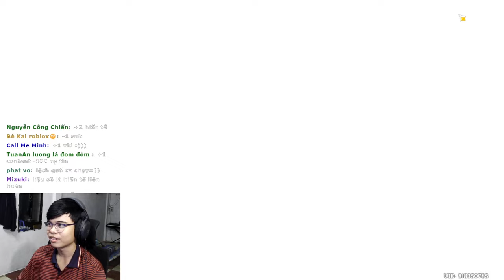Mình HIẾN TẾ BẢN THÂN (Và Hưng) Để Roll Xilonen Cho Viewer CỰC HÊN!!! | Genshin Impact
Này có tính là vua Phòng Ngự không nhỉ? :))

 Ủng hộ cho mình qua:
➤ MB Bank: 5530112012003 - Văn Ngọc Nguyên Hạo